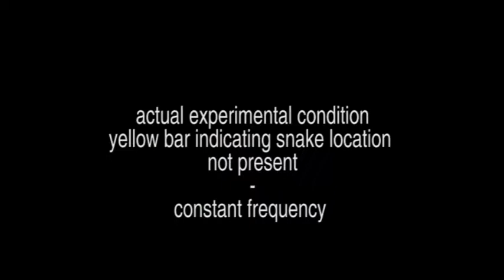«Frequency modulation of rattlesnake acoustic display affects acoustic distance perception in humans»
Authors: Michael Forsthofer, Michael Schutte, Harald Luksch, Tobias Kohl, Lutz Wiegrebe, Boris P. Chagnaud